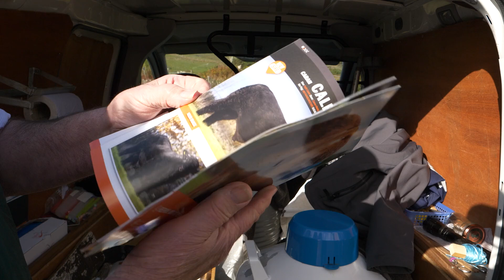FAS TV Series 4 Ep 17 - Genetics for the Future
Coming up on this week's FAS TV, we have headed north to Caithness to hear from Willie Mackay about the artificial insemination (AI) services that he is providing to farmers across the county. For 55 years, Willie has been helping farmers select bulls which will provide the genetics for future proofing their herds.